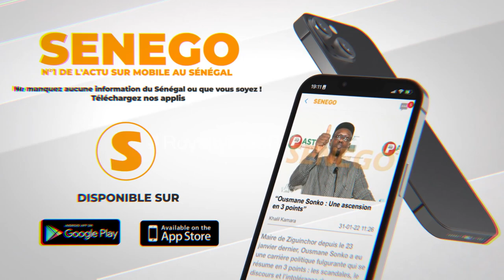Présidentielle 2024 – Salihou Keita : « La candidature de Macky Sall doit être validée… »